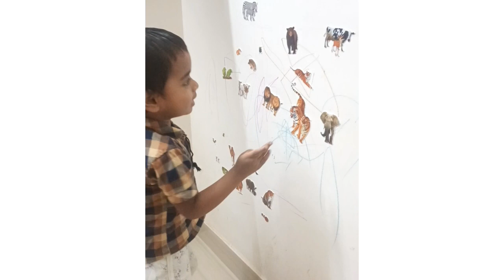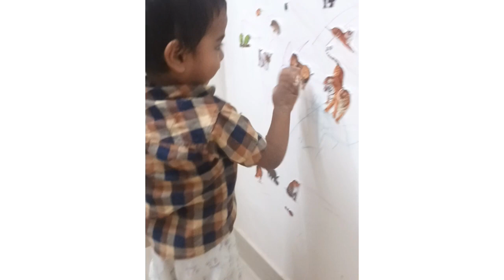புது புது விலங்குகள்🐴🦧🐯🦁 இருக்கும் போல‼️/tasteofgayathri